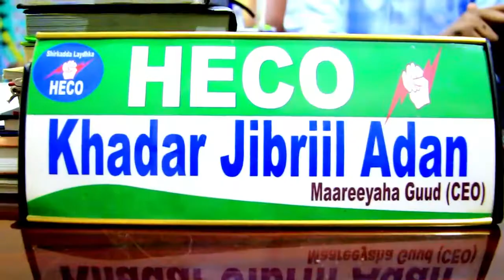WARBIXIN"Iftiimi Burco *Kudeeq hal Flash" Yaa Qabtay